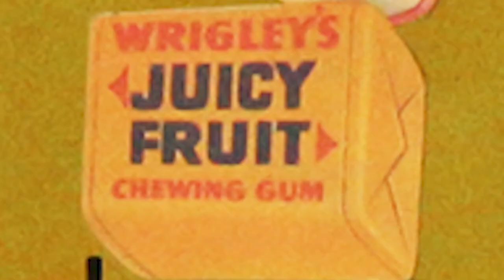Wrigley's Gum Vending Machine